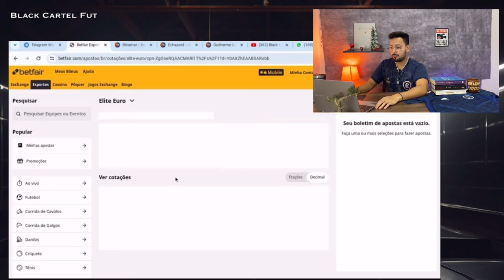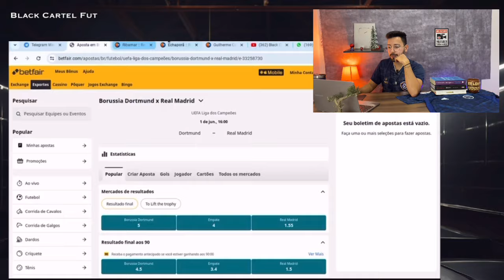🔵😱NOVO TÉCNICO DO REMO VAI TRAZER PACOTÃO DE REFORÇOS? LISTA DE OPÇÕES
✅💰COMECE NA BETFAIR COM 100% DE BÔNUS A PARTIR DE 65 REAIS NO DEPOSITO!